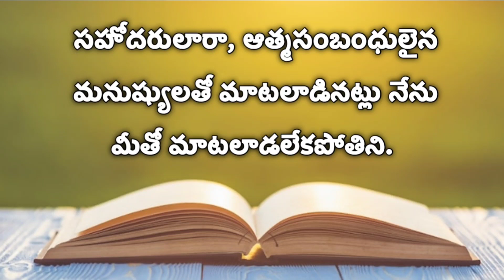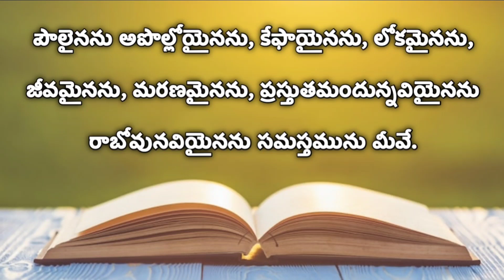కొరింథీయులకు వ్రాసిన మొదటి పత్రిక ( మూడవ అధ్యాయము )